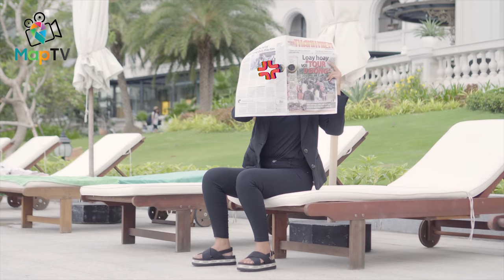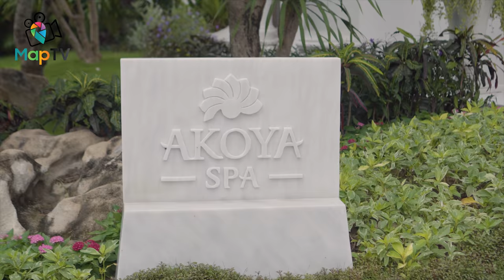Phim ca nhạc YÊU NÓ ĐI EM - Khi nữ giới nắm trùm | Thiên An